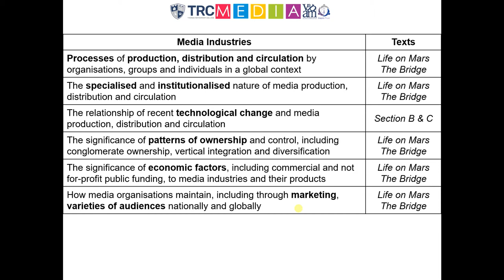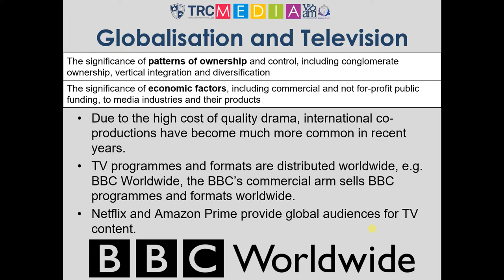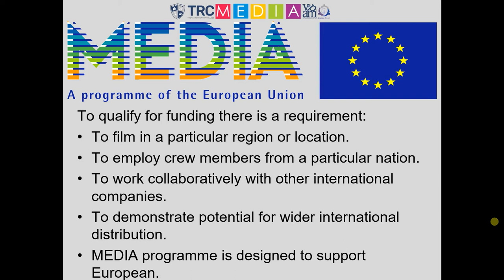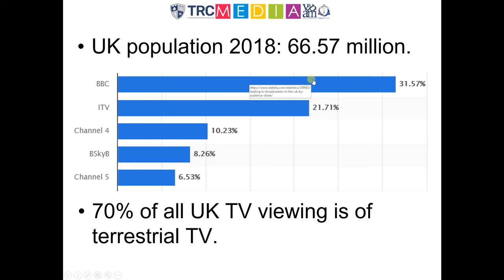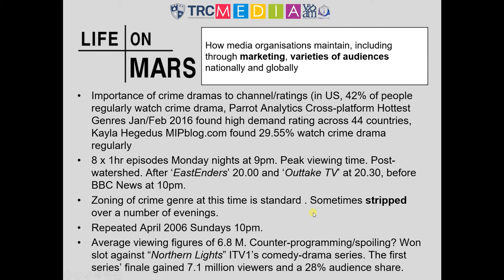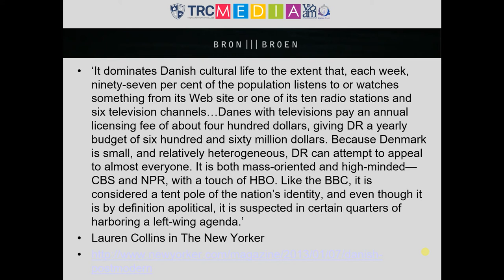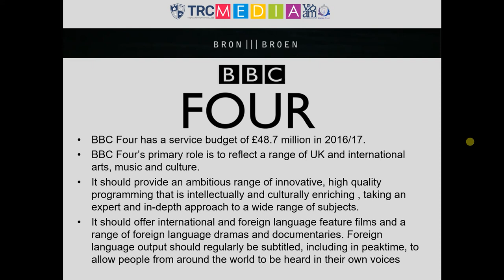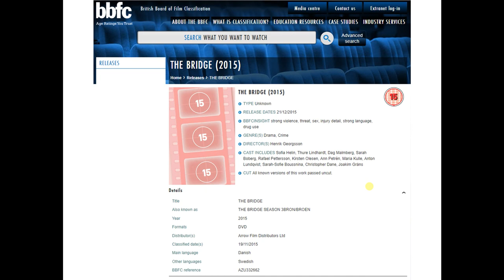AL Media Studies - Life on Mars, The Bridge and Context